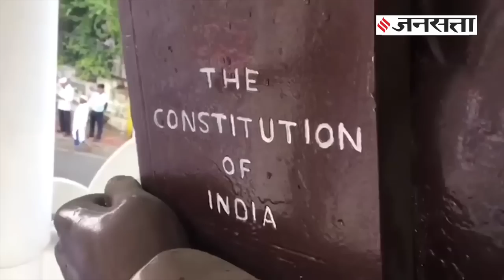Faiz की नज़्म पर ‘हम देखेंगे’ पर बवाल, जानें क्या बोले Munawwar Rana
उर्दू के मशहूर शायर फैज़ अहमद फैज़ की नज़्म ‘हम देखेंगे’ पर विवाद हो रहा है। इस पूरे मामले की शुरुआत हुई IIT कानपुर से, जहां कुछ छात्रों ने यह नज़्म गाई थी। इसी मुद्दे पर हमने मां पर आला दर्जे की शायरी व नज़्म लिखने वाले मुनव्वर राणा साहब से गुफ्तगू की और चंद सवालात करके जाना कि विवाद की असल वजह क्या है?
क्या TRP के लिए बिग बॉस प्रोमो में लव स्टोरी पर देते हैं ज़ोर | Bigg Boos 13: